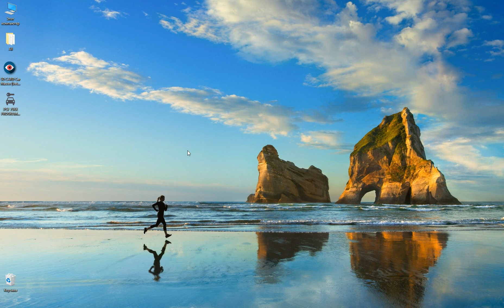SD Card programming software [lock/unlock/erase/change cid] / Операции с SD картой [SD CARD MASTER]